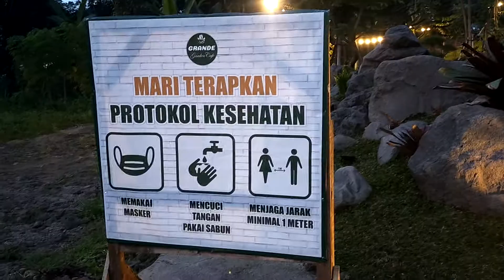Grande Garden Cafe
Hai Teman Kuliner. Mantep nih menu di grande di jamin mewah dan ramah di kantong.